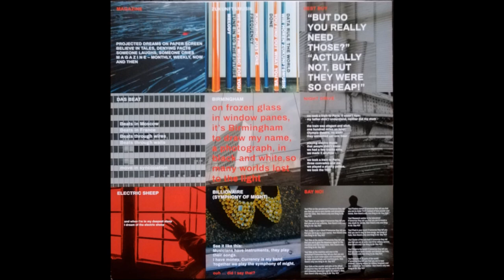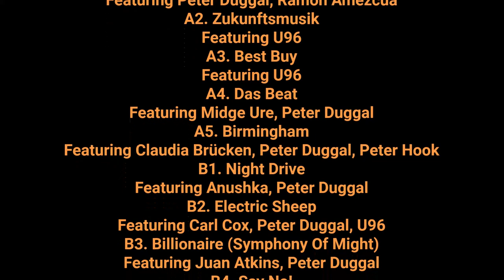Wolfgang Flür - Magazine 1 (LP Vinyl Album Germany 2022) (Full Album)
Lo último de Wolfgang Flür, editado hace muy poquito, con colaboraciones de la talla de  Peter Hook, Midge Ure, Carl Cox, Juan Atkins, Bostich, U96, entre otros.
Según alguna crítica que leí por ahí, disco ponderado por su música, pero no por sus letras políticas tildadas de cursis. En lo personal creo que Wolfgang sigue haciendo buena música, sin traicionarse por los tiempos y las modas. En cuanto a las letras cursis, será un gusto que quiso darse, y está más que bien para un tipo de 75 años, o la influencia de tanto político cursi que nos toca ver todos los días, de la que no es fácil escapar.

Wolfgang Flür - Magazine 1
Strike Force Entertainment SFELP096
Strike Force Entertainment SFELP 096
Cherry Red SFELP096
Cherry Red SFELP 096
LP, Vinyl, Album
Europe 2022
Electronic / Electro, Techno

A1. Magazine   00:00
Featuring Peter Duggal, Ramón Amezcua
A2. Zukunftsmusik   04:25
Featuring U96
A3. Best Buy   08:40
Featuring U96
A4. Das Beat   13:55
Featuring Midge Ure, Peter Duggal
A5. Birmingham    17:34
Featuring Claudia Brücken, Peter Duggal, Peter Hook
B1. Night Drive    22:09
Featuring Anushka, Peter Duggal
B2. Electric Sheep   28:13
Featuring Carl Cox, Peter Duggal, U96
B3. Billionaire (Symphony Of Might)   33:20
Featuring Juan Atkins, Peter Duggal
B4. Say No!    37:57
Featuring Maps, Peter Duggal

Vocals – Miriam Suarez
Written By, Producer Peter Duggal & Wolfgang Flür